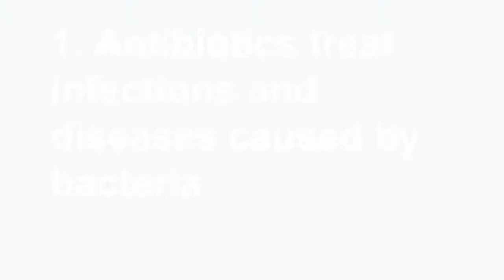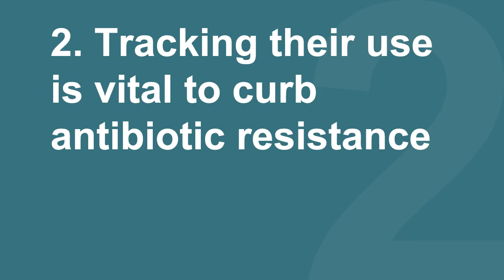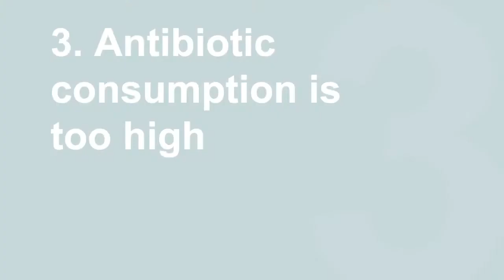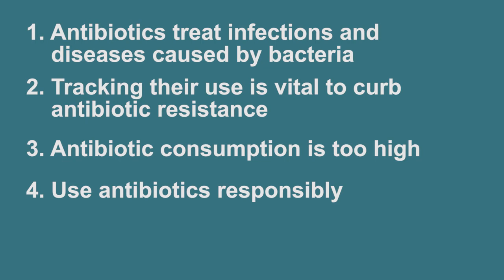Antibiotic use: The 5 things you should know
WHO/Europe and the University of Antwerp have for the first time collected and analysed data on antibiotic use from 13 countries and areas in Europe and central Asia. WHO expert Hanne Bak Pedersen explains why this is vital to address the challenge of antibiotic resistance, and what  the data reveal.